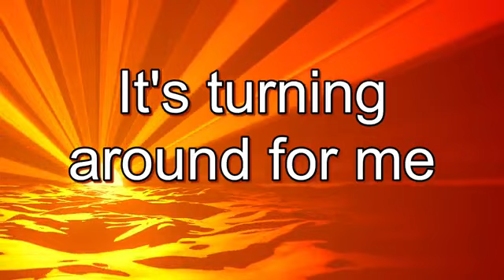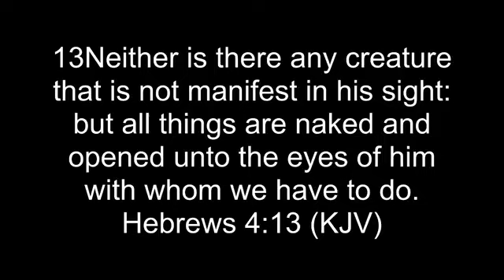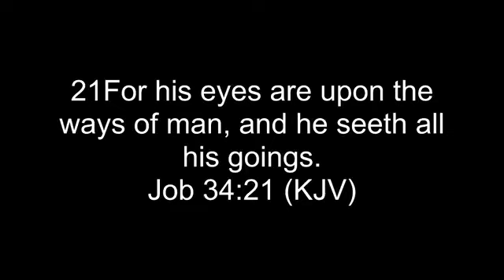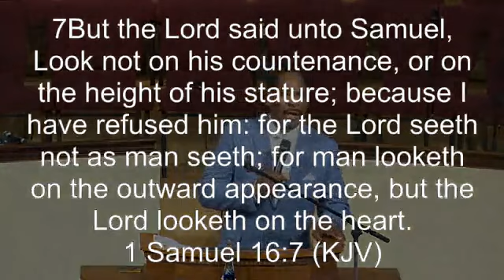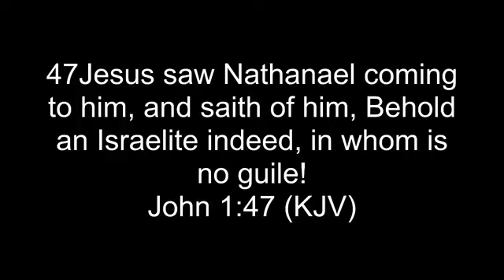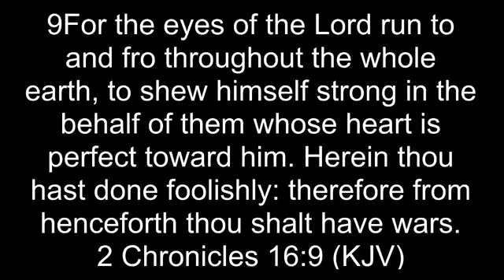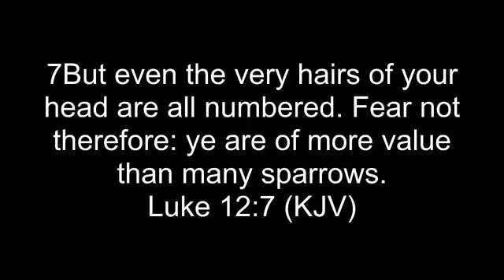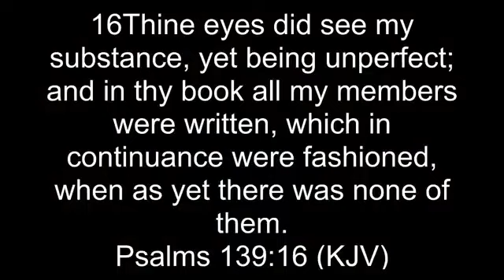The Eyes of God!